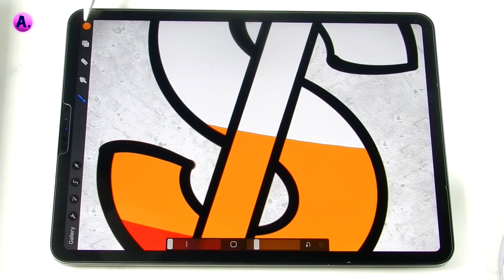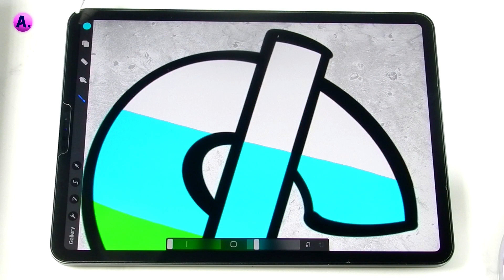Dollar Rainbow Art illustration procreate |Procreate Tutorial |Satisfying &Relaxing Art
Dollar Rainbow Art illustration in procreate | Procreate Tutorial| Painting For Beginners |Satisfying &Relaxing Art| @ArtwithA